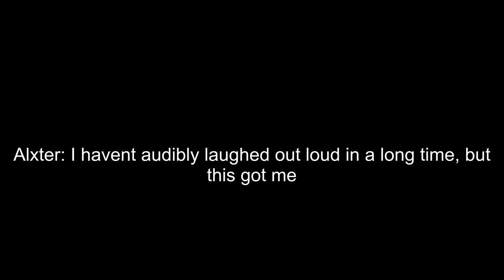Forsen does viewer battles